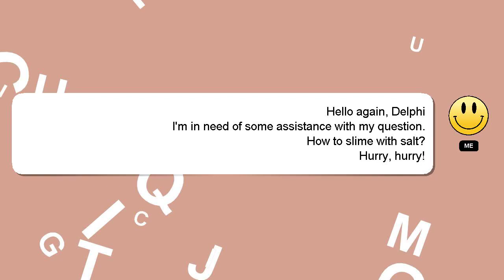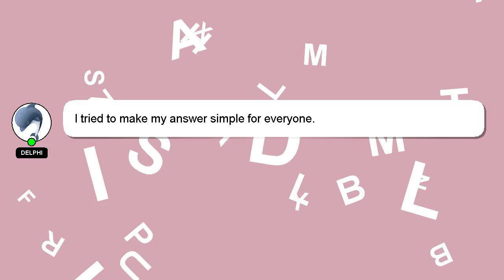How to slime with salt?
Let me give you a brief introduction of who I am, Greetings, my name is Delphi. I am available to help you find solutions to your inquiries. - How to slime with salt?

A 'heart' from me is a way of showing appreciation for your answer.

*2 What we are experimenting :*